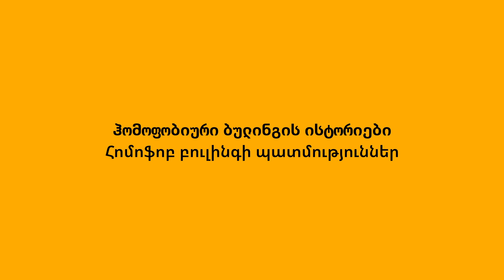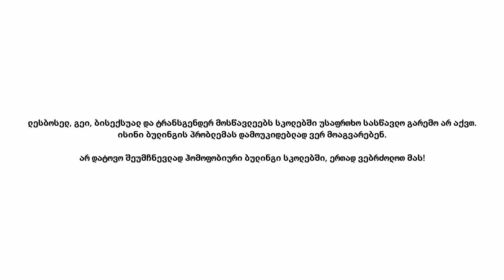ჰომოფობიური ბულინგის ისტორია #3 - სომხური სუბტიტრებით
ნანკა კალატოზიშვილი კითხულობს ჰომოფობიური ბულინგის ისტორიას